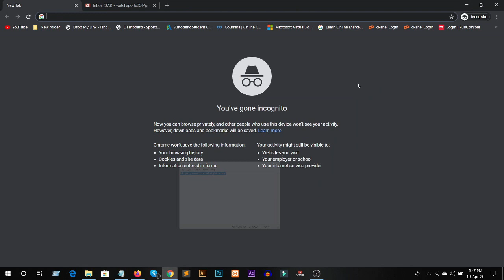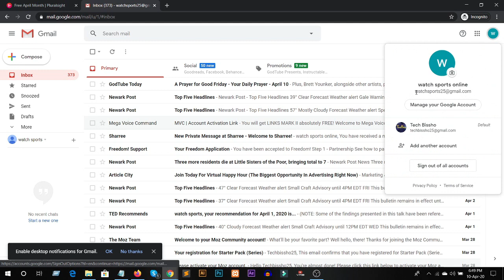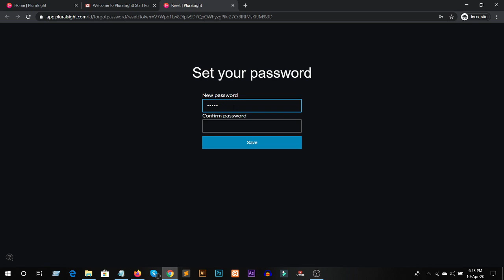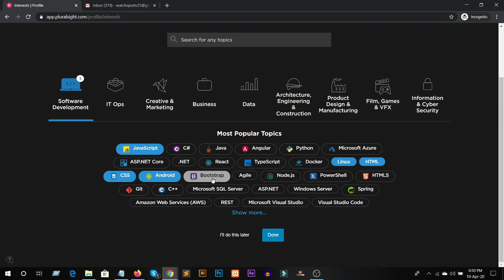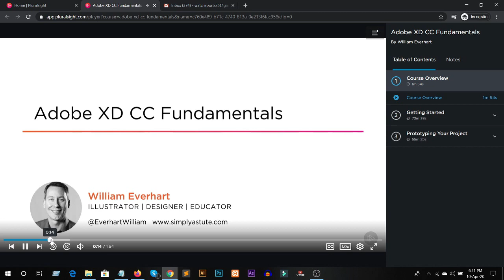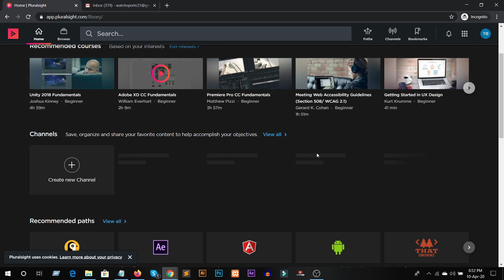free 5000+ online course in bangla - free online courses | 100% free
In This video i will show you everything you need to know about free 5000+ online course in bangla. You will learn HTML, JavaScript, Illustrator, Photoshop, Digital Marketing and more courses. So If You want to know about FreeonlineCourse so watch this video till the End. I hope you like the video.